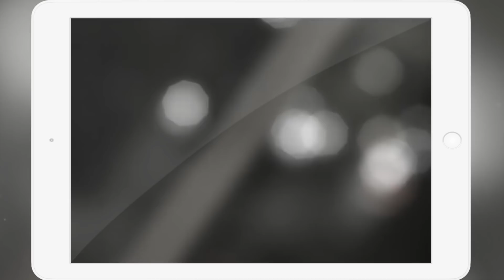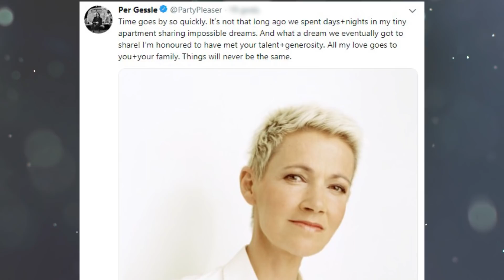Así Fue La BRILLANTE Vida De Marie Fredriksson, La Cantante de Roxette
Marie Fredriksson, la cantante de la famosísima banda de los 90´s Roxette, nos dejó tras perder la batalla...pero su voz seguirá viva en nuestos corazones y sus éxitos permanecerán para siempre